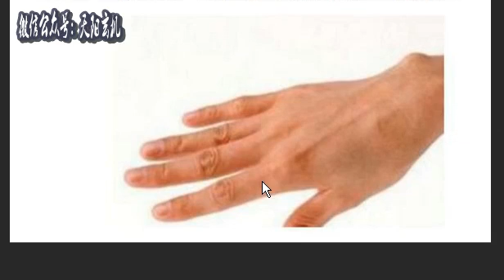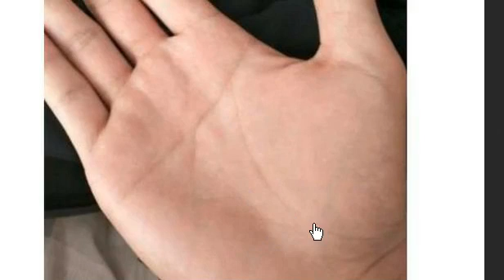男人“手握金山，高不可攀”的手相，必定富得流油，想想就羡慕